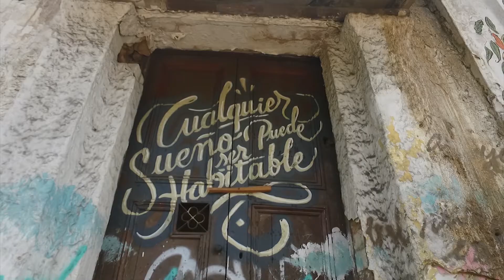Bogotá Graffiti Tour: así es pedalear por los muros de la capital de Colombia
La capital de Colombia es al mismo tiempo la capital latinoamericana del graffiti. En este video Lina les muestra por qué en Bogotá las paredes hablan, gritan y no dejan olvidar.
💡Para verlo en mejor calidad les recomendamos hacerlo en 1080 HD

🔺 ¡SIGUE A RENUNCIAMOS Y VIAJAMOS! 🔺